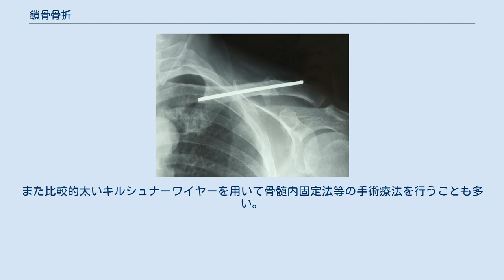鎖骨骨折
鎖骨骨折（さこつこっせつ、英：fracture of the clavicle、独：Schlüsselbeinbruch）は体幹にある鎖骨の骨折である。
 鎖骨は体幹の前方かつ頭側に左右1本ずつあるS字型の細長い骨である。
内側では前胸部にある胸骨と関節を作る。
外側では肩甲骨の肩峰と関節を作る。
 本骨折は頻度が高く、全骨折の約10 - 15%を占め、若年者に多く見られる。
また多くは肩甲帯に対して内方への介達外力から起こり、中外3分の1の部位に生じる。
内側は胸鎖乳突筋の働きに伴って上方へ、外側は上肢重量に伴って下内方へ転位する。
不全骨折では上方凸の型となる。
分娩時骨折においても高い割合を占め、特に骨盤位分娩に多く発生する。
 キルシュナーワイヤーによる固定（X線像） 骨折側の肩幅が狭小化し、また変形・腫脹・圧痛等、骨折固有の症状があり、骨が皮下に直接触れるため、容易に診断できる。
疼痛を伴うため肩関節は可動性を失うが、肘部から指の運動は特に支障を来さない。
小児の不全骨折は見逃さないよう注意が必要である。
 肩関節を上方に引き上げるように整復を行う。
臨床上広く応用される8字包帯固定法（鎖骨バンド等）の他、ギプス包帯法、Sayre絆創膏包帯固定法、Désault包帯法等を施す。
また比較的太いキルシュナーワイヤーを用いて骨髄内固定法等の手術療法を行うことも多い。